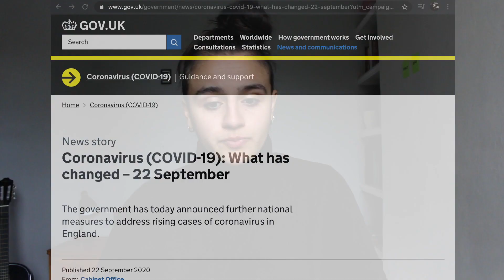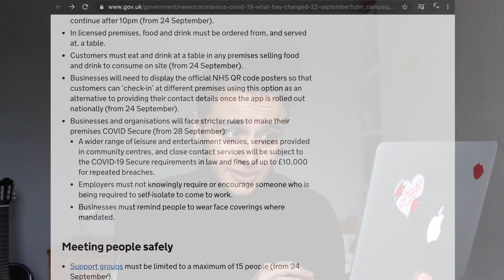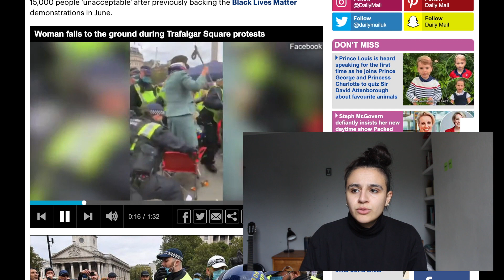Controlavirus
Should we be skeptical about the NHS Track and Trace app?

The truth is the most powerful thing in the world, and the most valuable.

1 Thessalonians 5:3 "For when they say, “Peace and safety!” then sudden destruction comes upon them, as labor pains upon a pregnant woman. And they shall not escape."